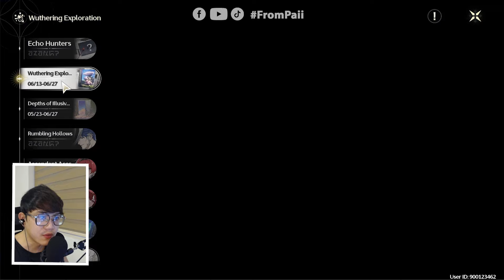1220 Astrite | 2 Event cuối cùng Wuthering Waves 1.0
• Cập nhật thông tin và tấu hài là chính anh em nhé
• Blog nhảm nhí thích gì đăng nấy